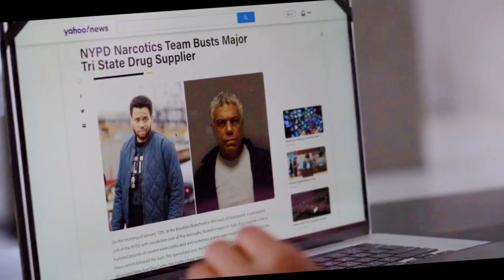The Re-Up: Power Book II Ghost S4E2- To Thine Own Self